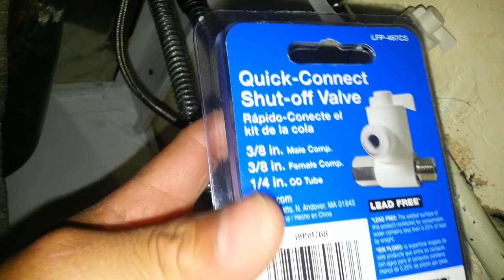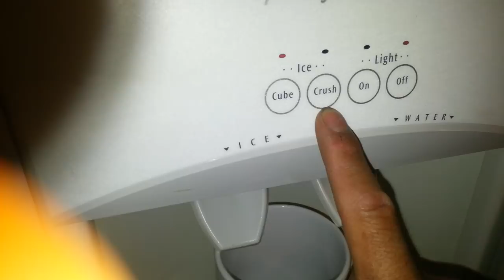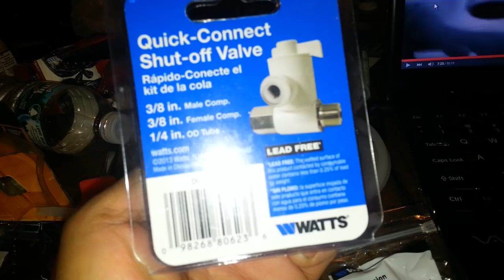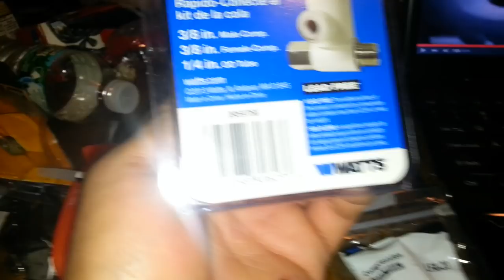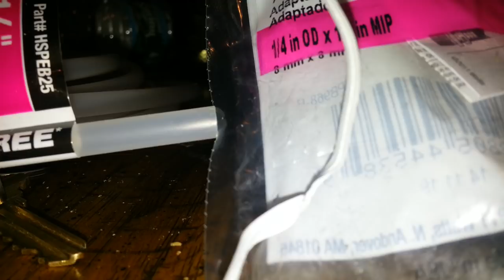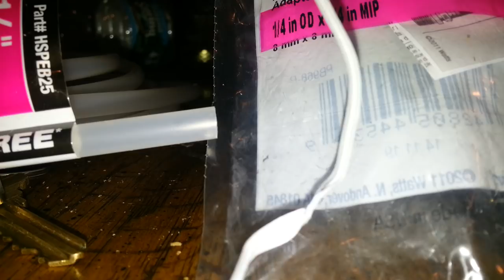como conectar agua para la refrigeradora